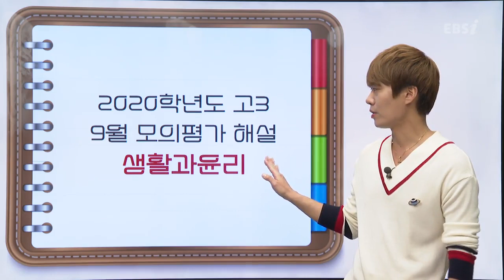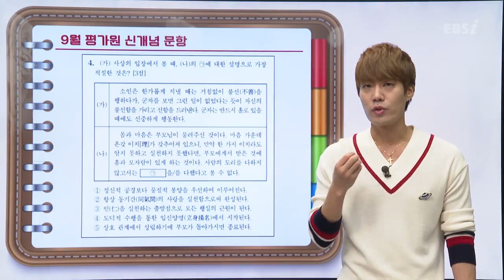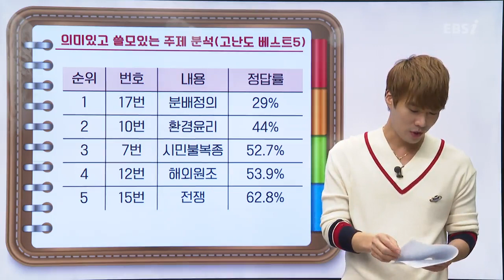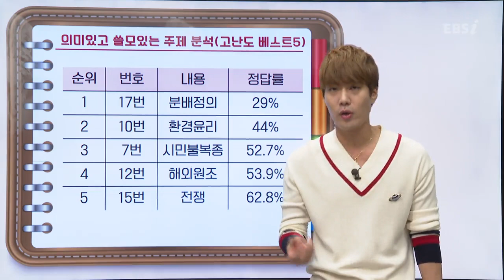[2020학년도 고3 9월 모의고사 해설강의] 생활과윤리- 김종익쌤 : 총평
** 9월 모의고사 약점 보완을 위한 무료강의 보러 가기